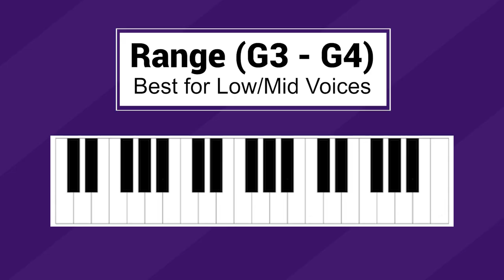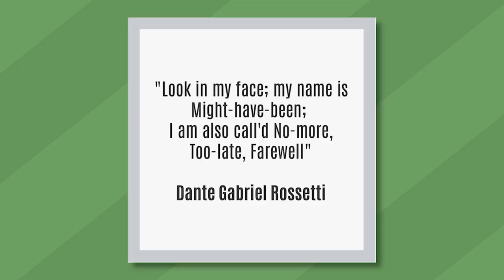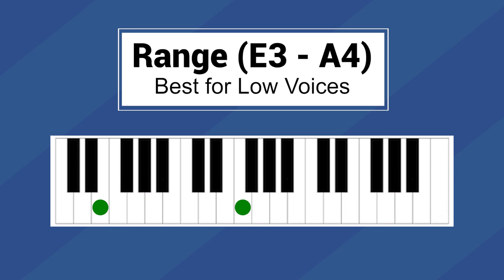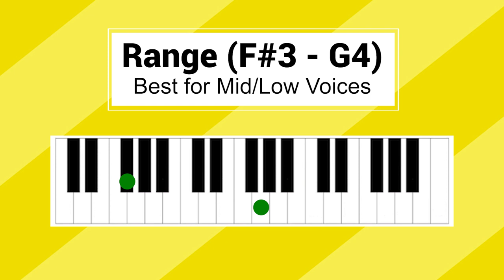5 Easy Rock Songs For Women To Sing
5 Easy Rock Songs For Women To Sing

You want to sing and love rock music, but all your favourite singers have impossibly impressive rock voices. Don’t worry, I have five no-pressure rock songs to get you started on your singing journey and have you sounding great at karaoke. I’ve picked five songs covering different ranges and eras, so hopefully, there will be something for everyone.

Listen to The Roarcast on Apple, Google Podcasts, Spotify, Deezer,  Alexa, Acast and PodBean

Links to the Full Clips